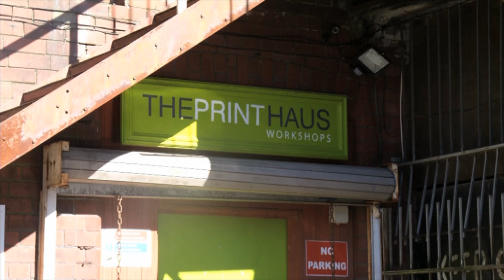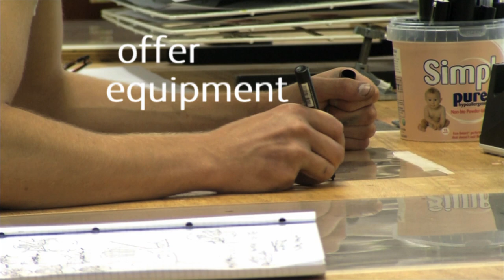Hwb — Dysgwr yr Wythnos / Learner of the Week: Mike Murray (9/09/12)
Mike Murray  is Hwb's Welsh Learner of the Week 9/09/12
Hwb - Sundays on S4C.
Mike Murray ydy Dysgwr yr Wythnos Hwb 9/09/12